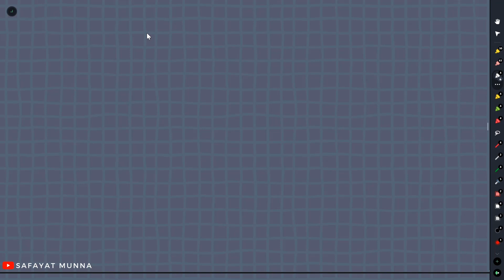Mohr's Circle - Concept and Type 1 || Safayat Munna,BUET'19